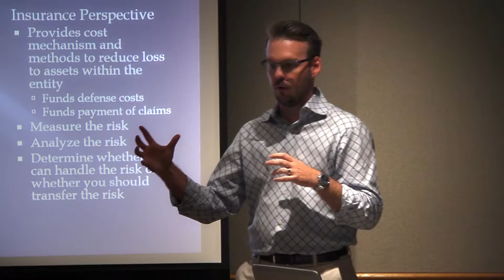Excell: Impact 2014 - Highlight Video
A highlight video of Excell: Impact 2014 where CEOs from leading companies in the Puget Sound meet to develop leadership skills, network, and have fun.